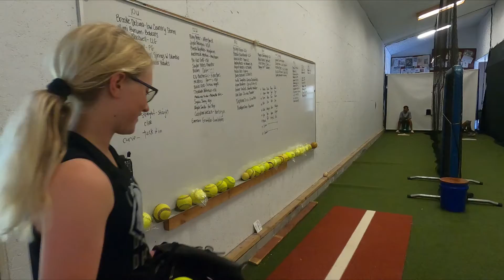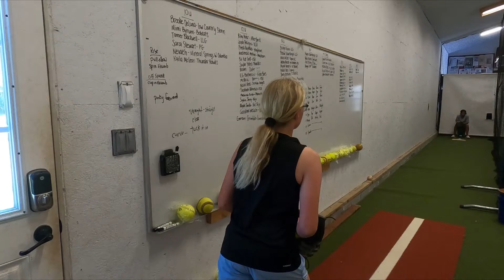Let's Sling Some Softballs! Pitching Practice, 6/22/2022. All Pitches!!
Weekly Pitching Practice!! 6/22/2022. Worked through ALL pitches this session. Fastball Placement, Changeup, Curveball, Dropball, Riseball! Mackenzie Melton, Pitcher #00. softball fastpitch fastpitchsoftball pitching @midlandsmayhemsoftball1339

Mackenzie Melton's Fastpitch Softball escapades as a Pitcher for High School and Travel Ball.

Mackenzie Melton
Camden, SC
2027 Grad - I have 4 years of Montgomery GI Bill to use.